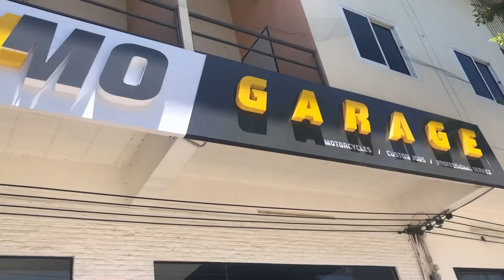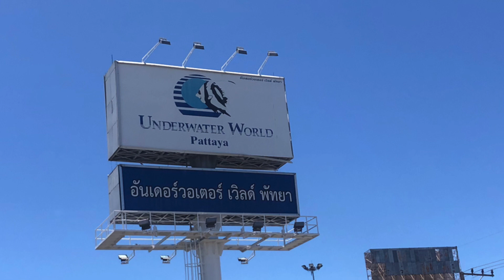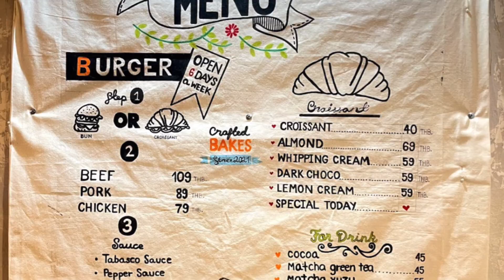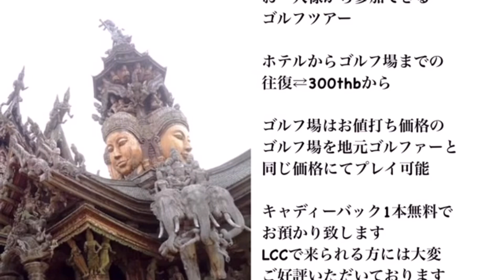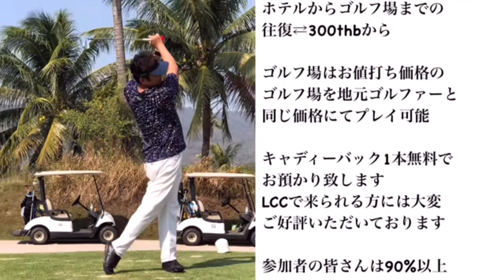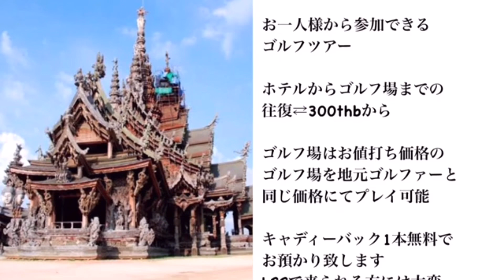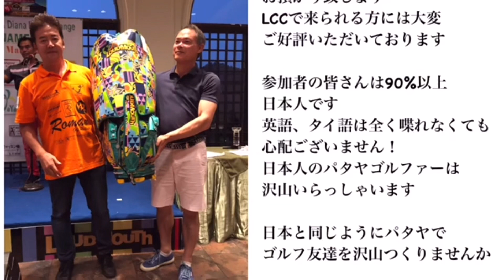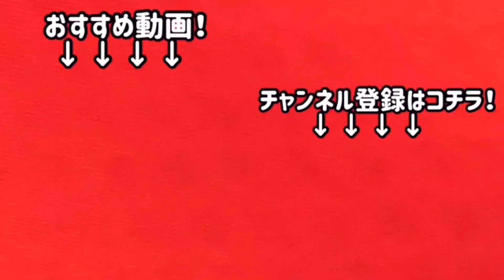【Thailand パタヤ】美味しいCafe見つけた カフェラテが、ハンバーガーが、クロワッサンが、みんな美味しかったですよ Pattaya Roman Golf パタヤ ええかげんゴルフ場行きたい！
配達途中にカオソーイガイを食べようと
久しぶりに行ってみたら店がなくなっていた
近くにもう一軒あるので行ってみようとしたところ
小洒落たお店を発見
出来てから約4ヶ月になるらしい
すでにファンがいるようでお客さんが私の他に3組…
私的にはカフェラテが大手のとても高額なラテより美味しい😄
クロワッサンビーフバーガーも
とっても美味かったです
お土産にクロワッサンチキンバーガーと
ノーマルなクロワッサンを3つづつ買って帰りました

W.O.P Work from Our Pâtissière

少し前にご紹介した
活イカ姿造の店がなくなっていた
どうもイカを生きた状態で生簀に
長時間生かすのは難しいらしい

フルラッピングの車を毎日のように見かけますが
高級車以外にも見かけるのでおそらくタイは日本に比べ安いのだろうと思ってましたが
ポルシェに施工した人の話では150000thb
約500000万円弱とのことです
日本の半値以下くらいですね
高級車でその値段なので
カローラクラスに施工している人は
もっと安く行なっている気もしますが…

パタヤヌァ〜パタヤタイ

営業時間
10:30〜21:00

定休日
月曜日

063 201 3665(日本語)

6月のDA’VINのプロモーションは
スペシャル唐揚げ弁当
130thb
いつもの唐揚げ弁当を
さらにボリュームアップ
価格は20%ダウン
味噌汁付きです！

DA’VINはカキフライとカレーが
よく出ます

海老フライカレーセット　220thb
エビフライ特大サイズです
2匹を1つにしてるので😁
サラダ、味噌汁、スイカ付きです

カツカレーセット　190thb
カツ特大サイズです

カキフライセット　220thb

Grab は 色々あって利用しないことになりました
また再開したらお知らせいたします

今はお店の電話と私の電話、LINE、、メッセンジャーでのご注文のみです

思ったよりタイフードがよく出ます

人気は
1. カキフライセット　220thb
2. カツカレー 160thb(現在プロモーション)
3. 麻婆茄子セット 160thb

営業時間
10:30〜21:00

定休日
月曜日

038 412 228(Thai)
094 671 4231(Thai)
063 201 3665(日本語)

パタヤの格安ゴルフツアーロマンゴルフ#ウォーキングストリート#バービア#海外旅行#ゴルフバー